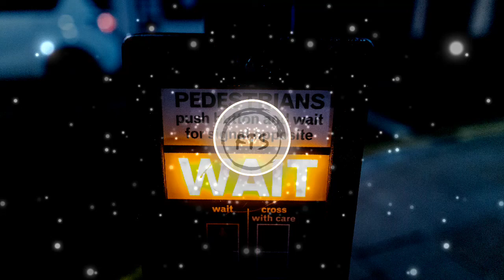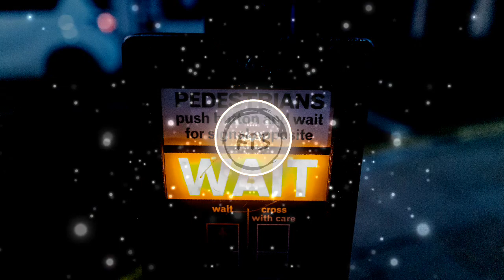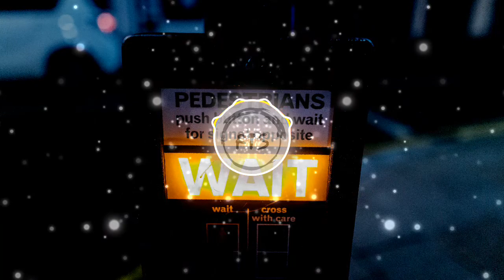Wait ✋by Vlad Gluschenko (Free to use music /safe music / no copyright music)🆓🎵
Music by:
Wait by Vlad Gluschenko